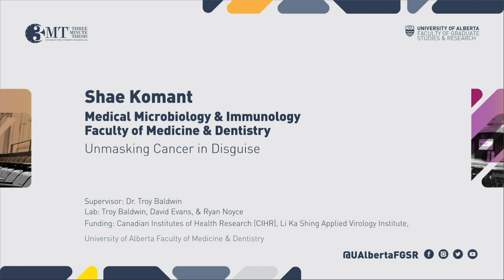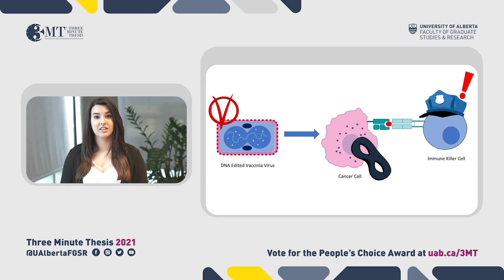3MT 2021: Shae Komant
Medical Microbiology & Immunology (Faculty of Medicine & Dentistry) graduate student Shae Komant presenting her three minute thesis (3MT) “Unmasking Cancer in Disguise” at the 2021 3MT UAlberta Finals (Online) from March 29 - April 1.